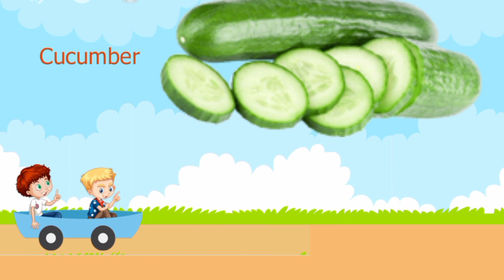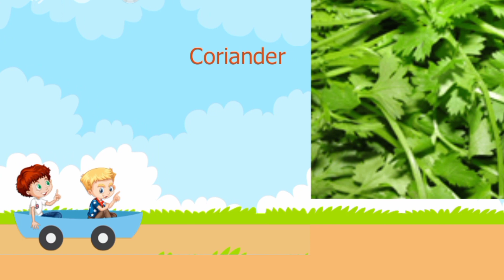Fruits Names in English and Hindi ( फलों के नाम हिंदी और अंग्रेजी में )video for kids and Toddlers